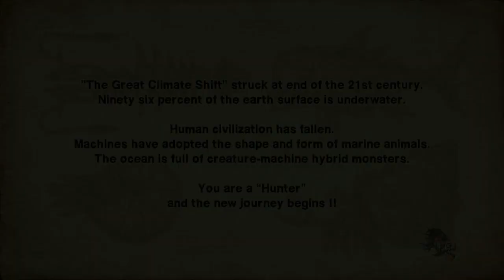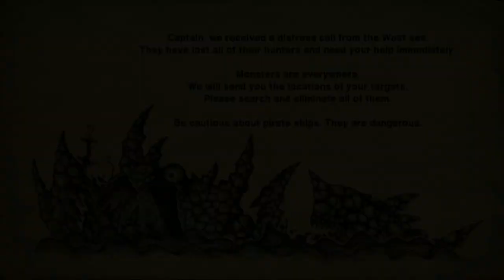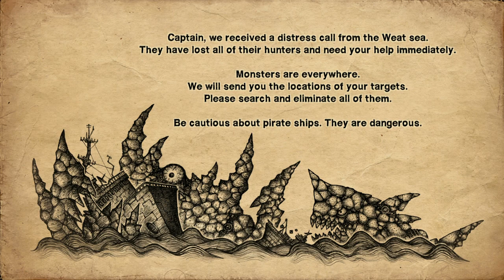Earth Atlantis (Switch) Gameplay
Recenzja gry znajduje się na portalu KONSOLOWE.info